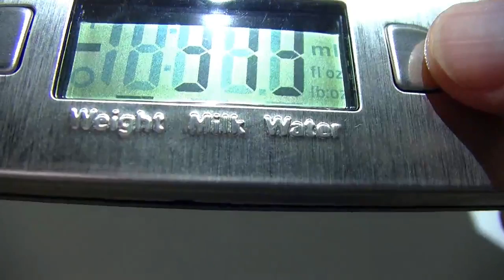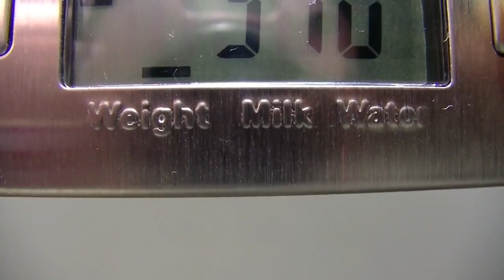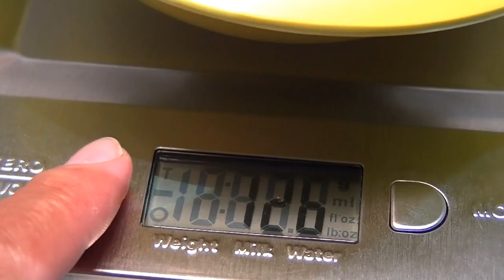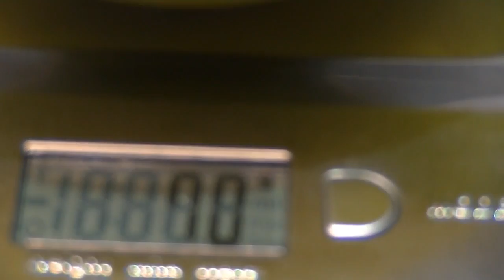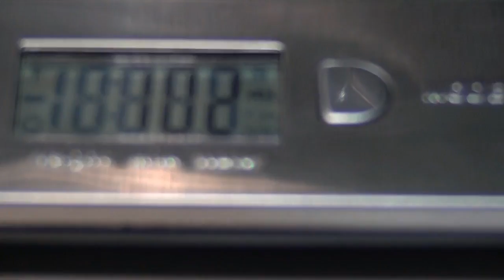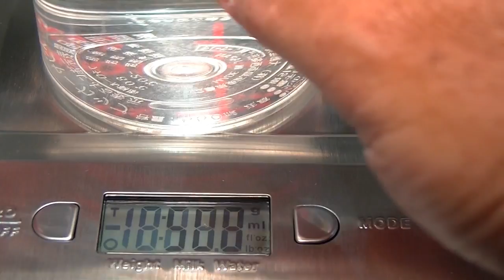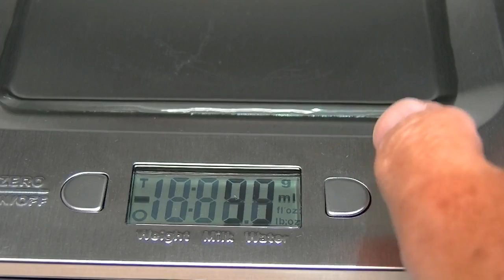Patech デジタルクッキングスケール キッチンスケール 料理用スケール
商品提供レビュー  №035